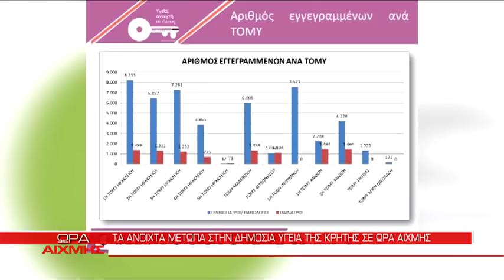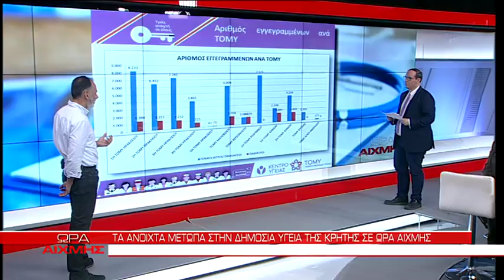Εκρηκτικός καβγάς για την υγεία στην Κρήτη - ΩΡΑ ΑΙΧΜΗΣ